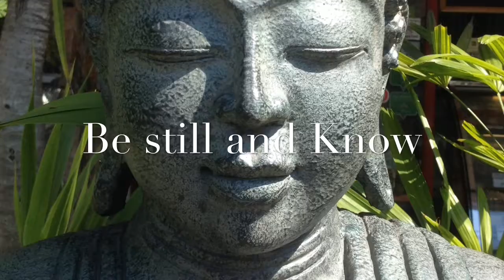Devin Dimension-Made in the Image of God